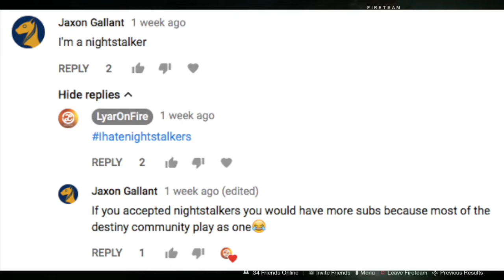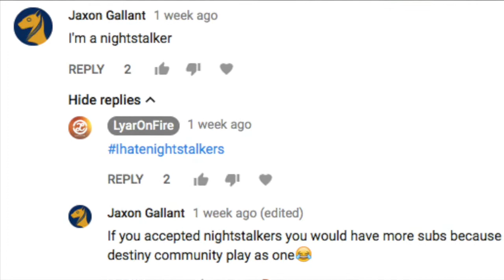Destiny 2: New Elatha FR4 Omolon Fusion Rifle (INSANE RANGE) - PvP Mayhem Gameplay Review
HAPPY NEW YEAR EVERYONE! Hope you guys had a great year, and hope you guys make the most out of 2018! Expect to see me uploading a lot more content with a lot more quality. Anyway, in this video I'll be using a new Omolon fusion rifle that dropped with Curse of Osiris, the Elatha FR4. This may be the best legendary fusion rifle in Destiny 2, being just as good as weapons such as Main Ingredient and Shock and Awe. Let's see how it performs in PVP mayhem where everything is hectic.